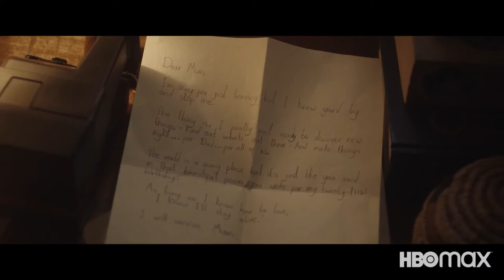TWO WEEKS TO LIVE Trailer 2020 Maisie Williams Action Series